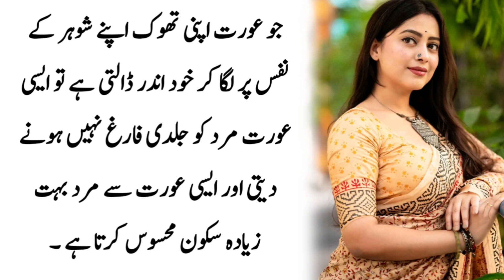Jo Admi Apna Raz Mehfoz Nahi Rakh Pata Wo Dosron Ka Koi